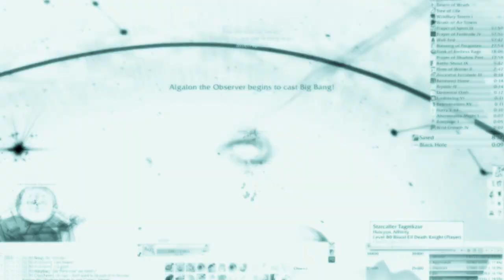Ulduar - Algalon 10 (Fury Warrior PoV)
Please rate for quality of video! Watch it in High Def!
Algalon 10. Killed by Halycon Affinity. The only reason I died at the end is our RL told us to "take the big bang", not knowing he meant get in the void, not "take" the big bang. We all laughed really hard in vent.